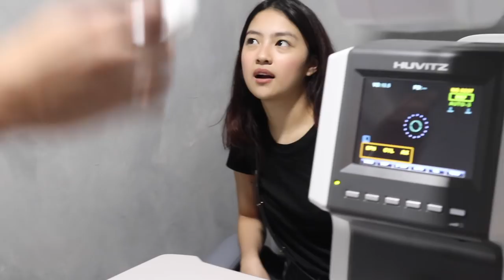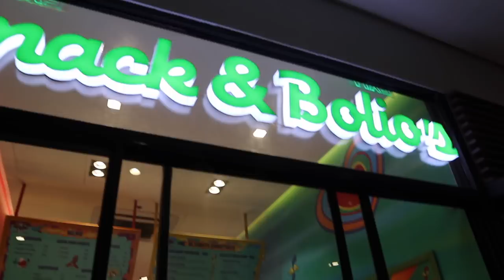LOOKING FOR THE PERFECT PAIR | Rei Germar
* Store Branches:
SM SOUTHMALL, LAS PINAS

BF HOMES, PARANAQUE

SM CITY STA. ROSA, LAGUNA

SM DASMA, CAVITE

ROBINSONS STA. ROSA, LAGUNA

SM CLARK, ANGELES CITY

SM LIPA, BATANGAS

ROBINSONS MALATE, MANILA

THe 30th mall, pasig

SOON TO OPEN BRANCHES:
VERTIS NORTH MALL

FAQs:

Age: 21
Editing Software: Final Cut Pro X
Camera: Canon M6